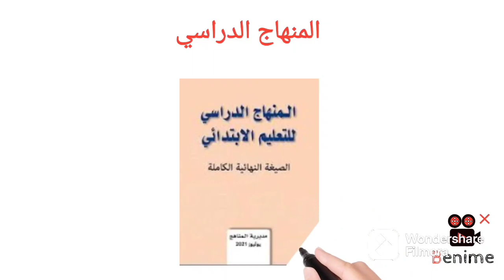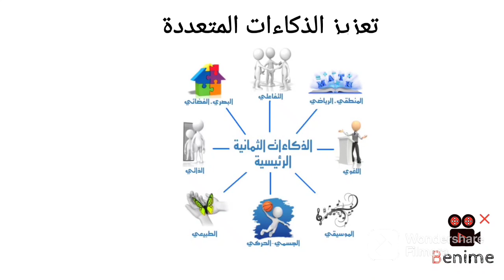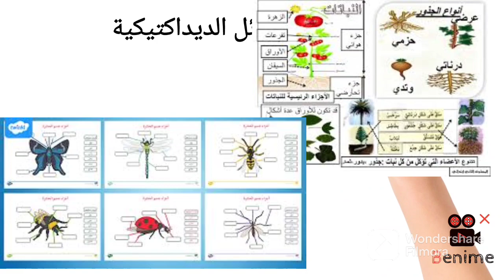طرائق التدريس و مبادئها.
و متابعة حسابي على الانستغرام
المرجع المعتمد المنهاج الدراسي للتعليم الابتدائي